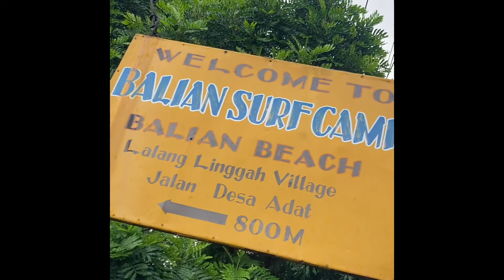Bali ep 2- Due settimane in un villaggio di 500 abitanti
Grazie @workawayinfo mi ritrovo in un villaggio di 500 abitanti alloggiando in un santuario .
Shankari sanctuary